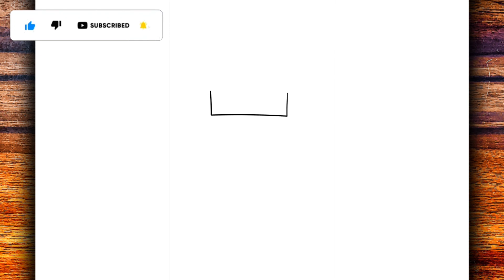HOW TO DRAW CATNAP MINECRAFT - POPPY PLAYTIME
Learn in this video how to draw CATNAP MINECRAFT POPPY PLAYTIME

Hey guys 🤙
I hope you enjoy the video.
Material used ✍
▶ Mechanical pencil 0.5
▶ A4 sheet
▶Rubber
Goal 20 likes 👍
MasterNoDrawing,
እንዴት እንደሚሳል
كيف ترسم
Ինչպես նկարել
necə çəkmək
nola marraztu
কিভাবে আকে
як маляваць
kako crtati
как да рисувам
ಹೇಗೆ ಸೆಳೆಯುವುದು
com dibuixar
сурет салу
sa unsa nga paagi aron sa pagkalos
mmene kudzatunga
如何画
如何畫
nzira yekukwevera
කොහොමද අඳින්නේ
그리는 방법
kako nacrtati
çawa bikujin
hvordan man tegner
ako kresliť
kako narisati
Kiel desegni
kuidas joonistada
Paano Gumuhit
kuinka piirtää
como deseñar
sut i dynnu
როგორ დავხატოთ
איך לצייר
hogyan rajzolj
esi ise
ווי צו ציען
cara menggambar
描く方法
cara nggambar
របៀបគូរ
ວິທີການແຕ້ມ
duci
kā zīmēt
kaip piešti
wéi zeechnen
како да црташ
എങ്ങനെ വരയ്ക്കണം
kif tfassal
me pehea ki te utu
कसे काढावे
хэрхэн зурах
څنګه رسم
چطوری طراحی کنیم
jak narysować
ਕਿਵੇਂ ਖਿੱਚਣਾ ਹੈ
кантип тартат
cum să atragă
как нарисовать
le auala e faalatalata
Како цртати
ho hohela joang
ڪئين ٺاهيو
வரைவது எப்படி
jak kreslit
ఎలా గీయాలి
nasıl çizilir
як намалювати